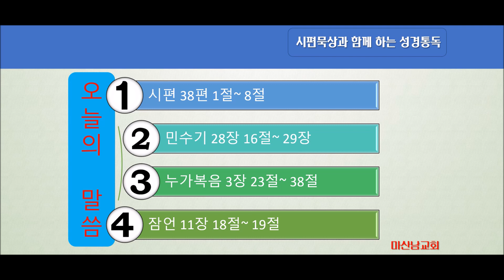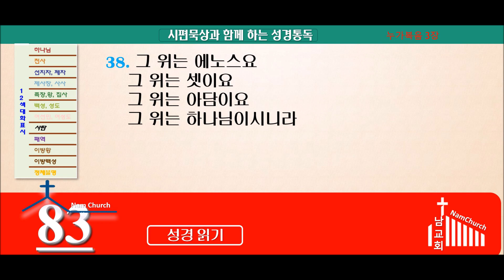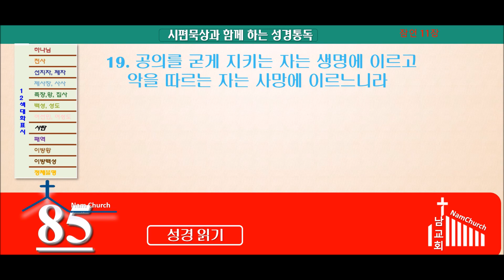성경통독 (3월 19일)